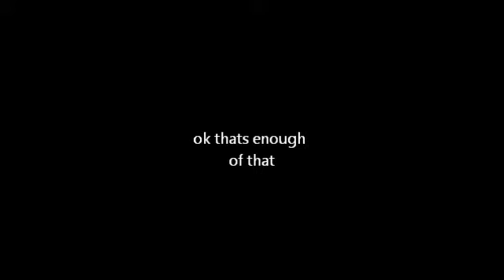holy jello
idfk i dont own stuff .. the song is rockstar by super junior